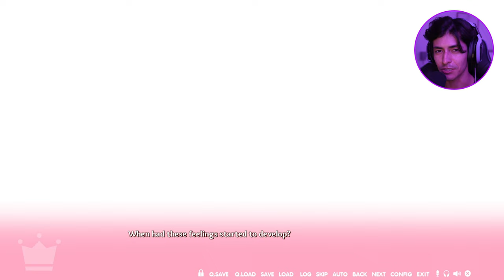Mina Gets Vulnerable | Kinkoi: Golden TIme [Mina Route-Episode 10]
Mina is an interesting character, isn't she?